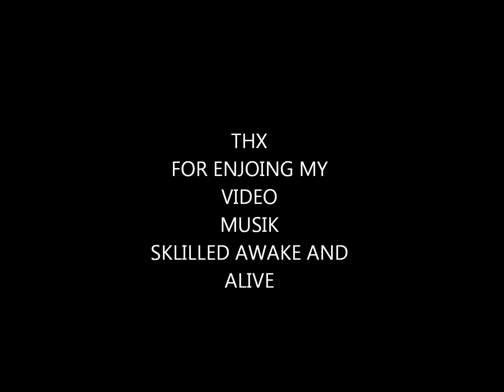DOTA PUDGE BY FIRELORD0 1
check out my sec video dota pudge by firelord0 1 ep.2